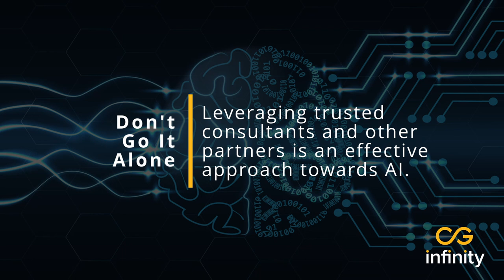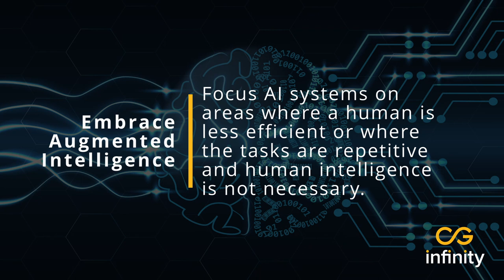Key Considerations to Drive Business Value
At CG Infinity, we have been passionate about leveraging AI to drive business value for many years and truly believe in the potential for any organization to innovate. Our team members have deep experience helping organizations harness the power of AI to deliver remarkable results. New tools like ChatGPT make these capabilities even more accessible.

We believe organizations should adopt these key principles as they begin their AI Journey

·        Don’t Go It Alone
·        Start Small
·        Embrace Augmented Intelligence